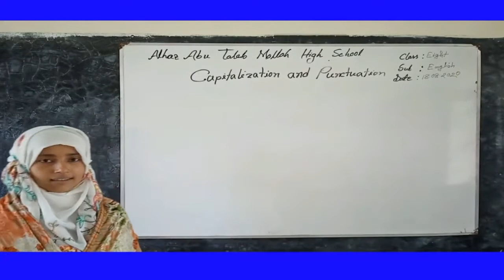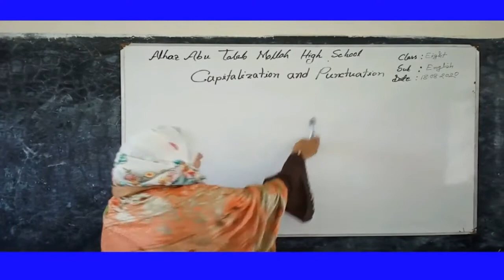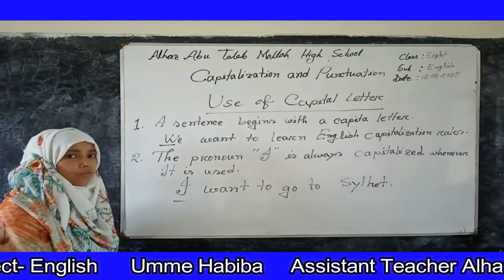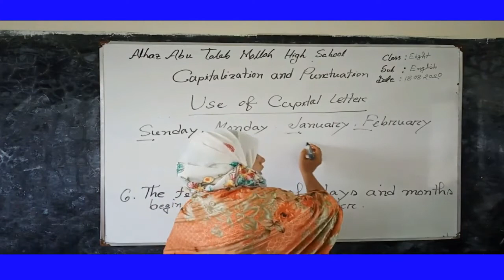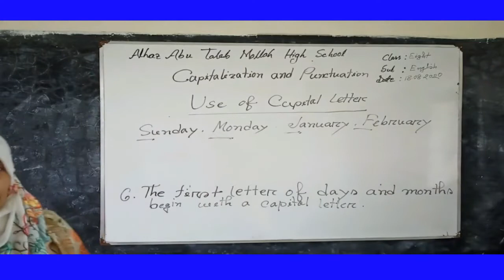ONLINE CLASS 2020 Part-08 (Umme Habiba) (আলহাজ্ব আবু তালেব মোল্লা উচ্চ বিদ্যালয়)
Online Class 2020 Alhaj Abu Taleb Mollah High School.Atmhs online class.
 The current Corona situation is a small effort by The Third Eye Channel to reach out to students in the light of online education worldwide in order to continue the continuity of teaching students.

Online Class 2020 Alhaj Abu Taleb Mollah High School Bd Online Class